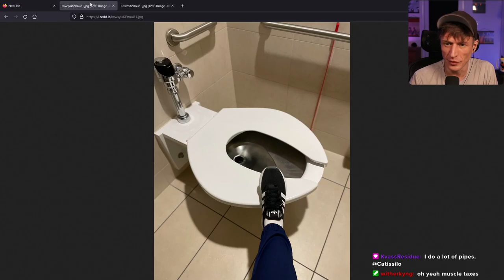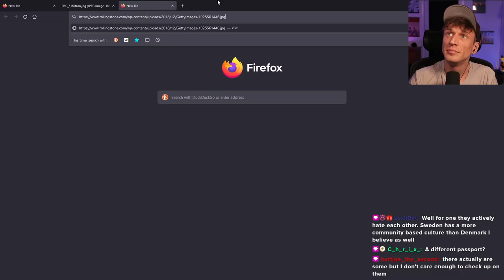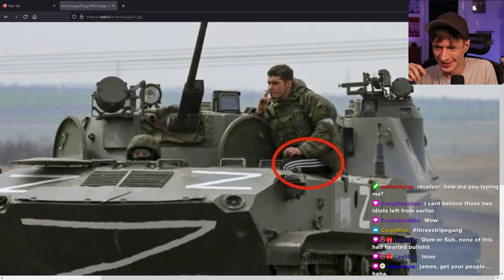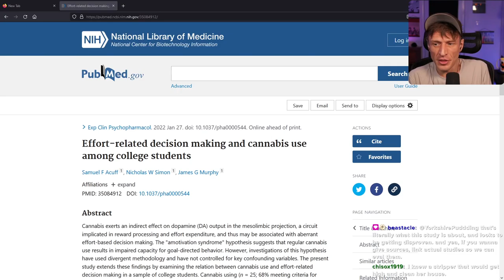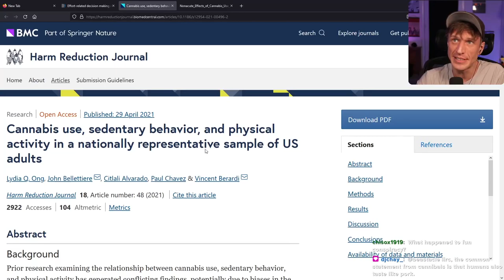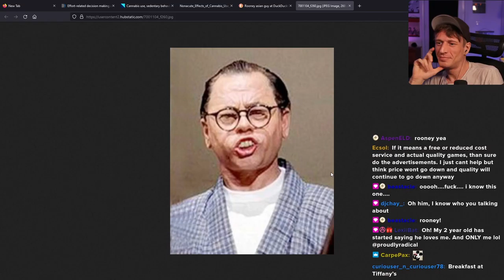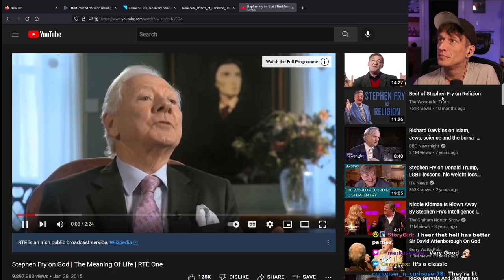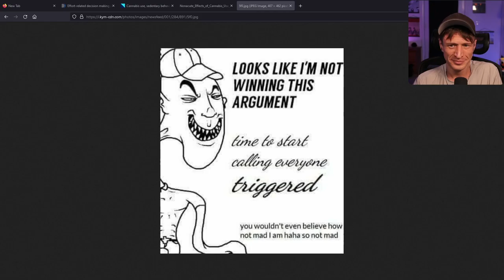Proudly Radical (After Dark) - #462